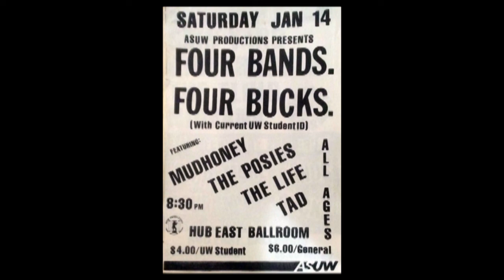Mudhoney (live concert) - January 14th, 1989, HUB Ballroom, Seattle, WA (audio only)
Mudhoney (live concert) - January 14th, 1989, East Ballroom, Husky Union Building, University of Washington, Seattle, WA (audio only)

Please support this artist. Buy their records and merchandise. If band members are still playing shows, go see them live!